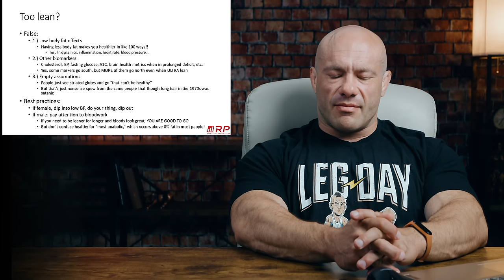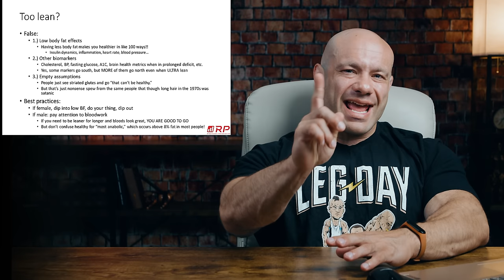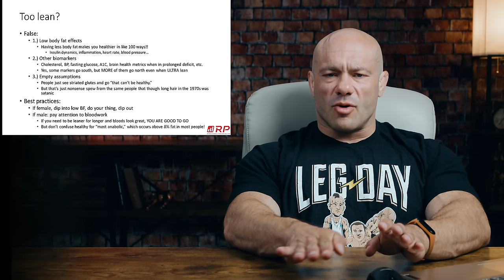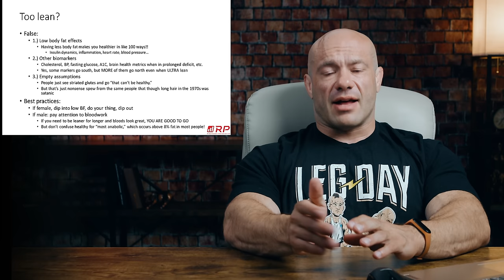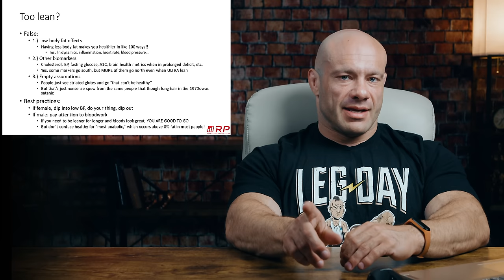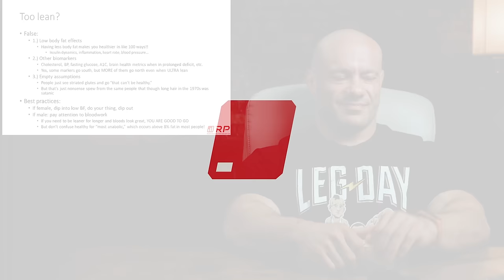Are Low Body Fat Levels Unhealthy?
0:00 Is low Body Fat Unhealthy?
1:04 What is True?
4:00 What is False?
8:46 Best Practices